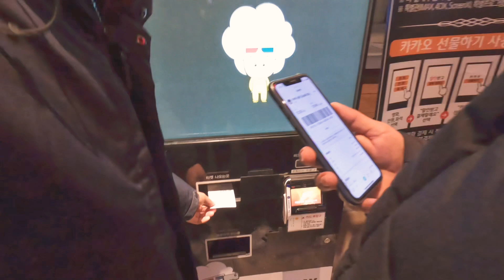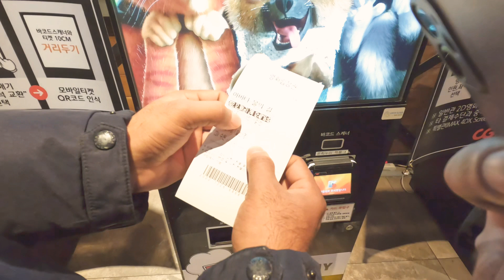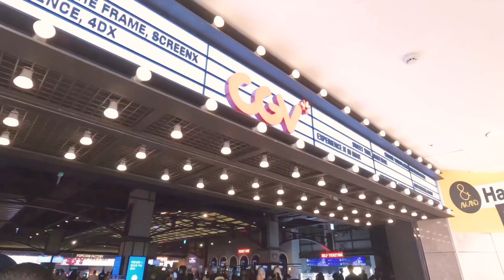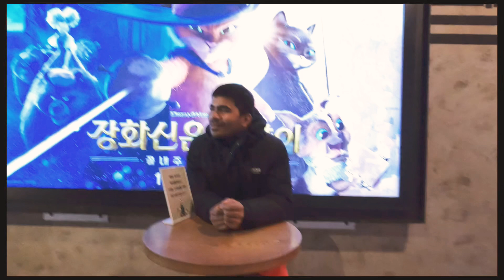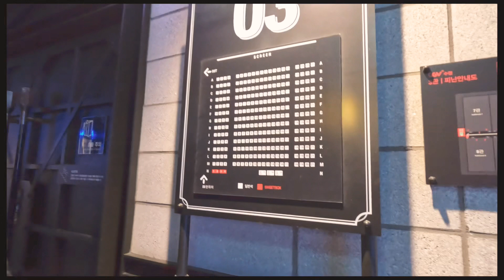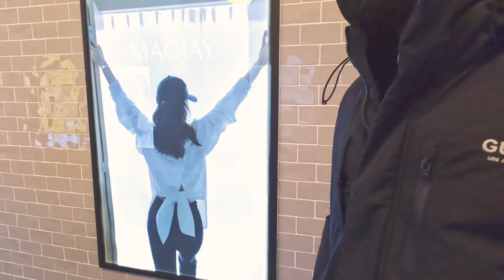some awesome 😎 feeling to watching AVATAR movie 4dx 3d mode with friends. the movie was outstanding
Director: James Cameron
Budget: 250 million USD
Film series: Avatar
Music composed by: Simon Franglen
Editors: James Cameron, Stephen E. Rivkin, John Refoua, David Brenner
Distributed by: 20th Century Studios